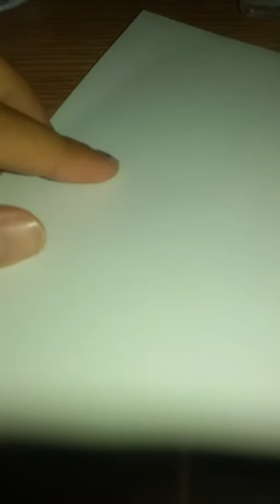Floricele pe un peisaj alb!!!